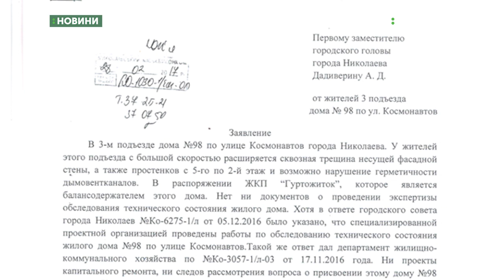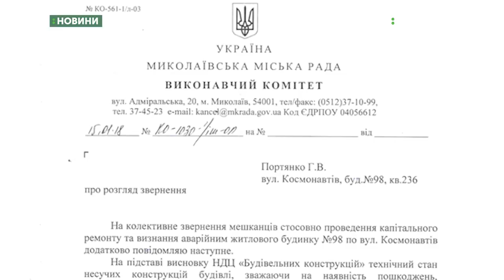На фасаді будинку з`явилася тріщина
У Миколаєві, за адресою Космонавтів, 98, третій рік поспіль мешканці багатоквартирного будинку вимагають від влади надати їхньому помешканню статус аварійного та виділити гроші на ремонт. Чому люди бояться жити у власних квартирах - бачили кореспонденти UA: МИКОЛАЇВ